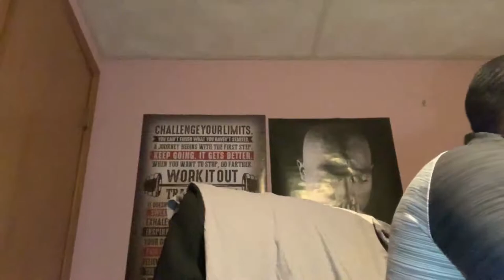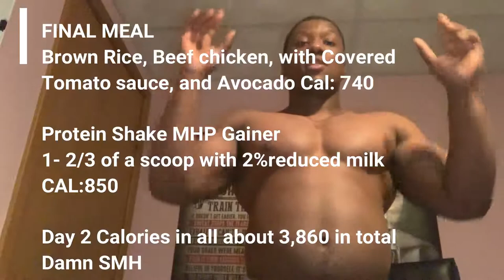Lean Bulking Day 2 Results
Lol another one Lean bulking day 2, calories for the day, and etc